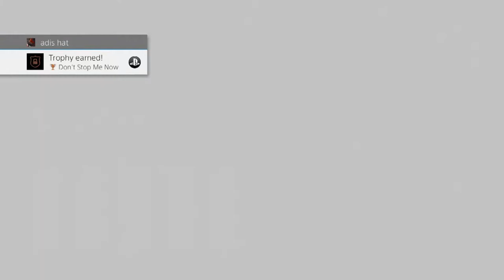Playing Days Gone (PS4) - Part 2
Note: in this video game i just want to let you know i die alot and i mean alot ,,,

- ENJOY (: !

This game is on:
PS4